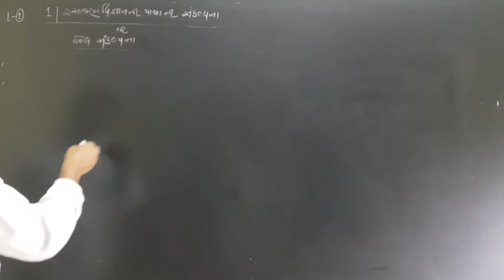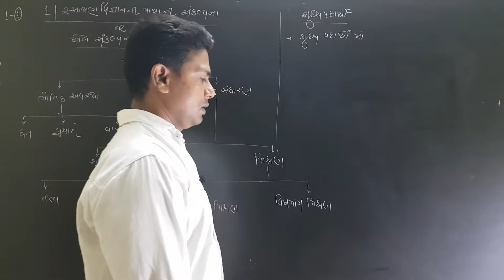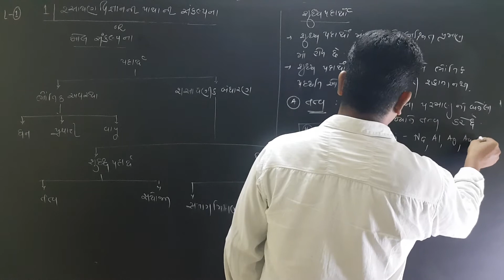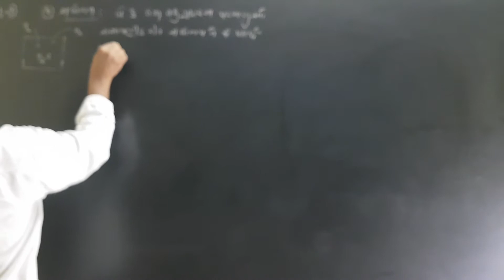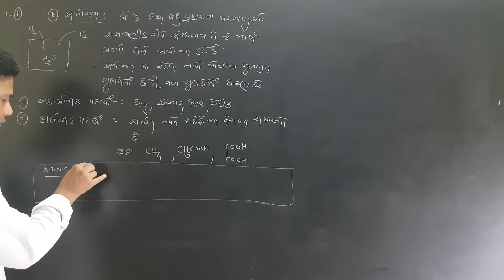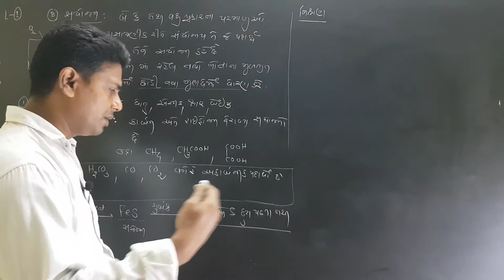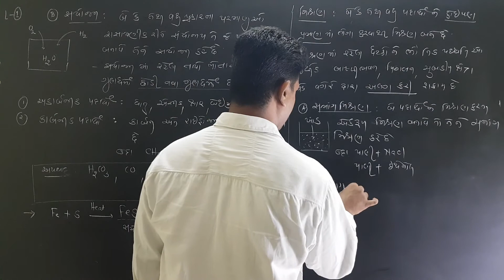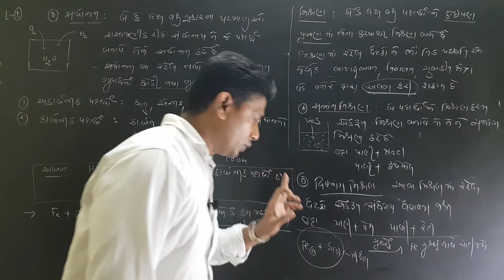11 Science | Chemisry | Ch-1 મોલ સંકલ્પના | 01- પદાર્થનું વર્ગીકરણ | Sunilsir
ધોરણ 11 રસાયણ વિજ્ઞાન
ચેપ્ટર 1